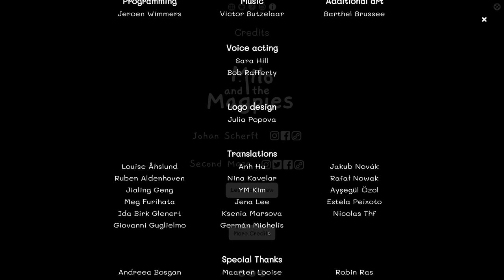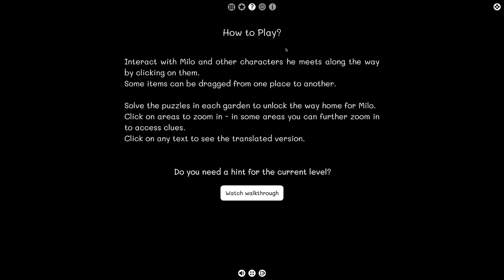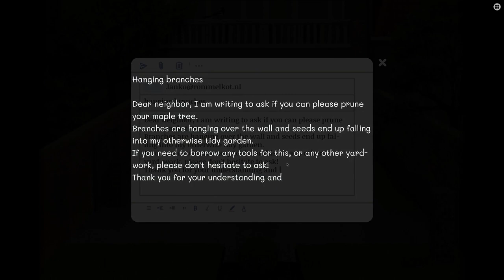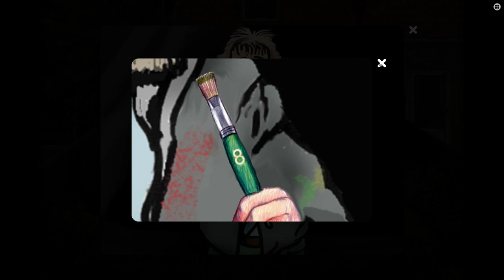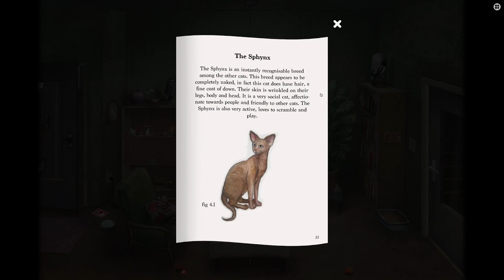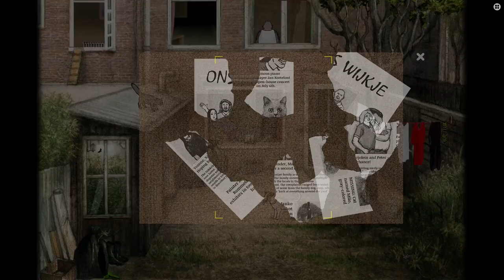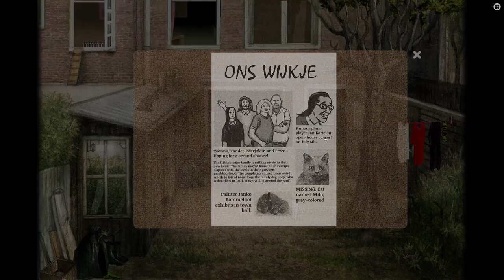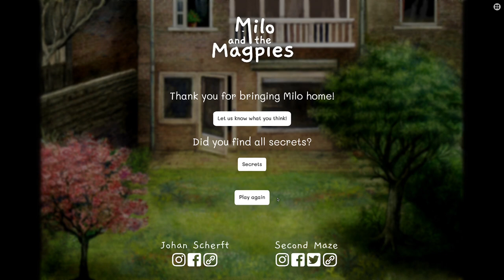Let's Play Milo and the Magpies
In which I play delightful indie point-and-click adventure Milo and the Magpies, published by Second Maze Studios and designed (and illustrated) by Johan Scherft.